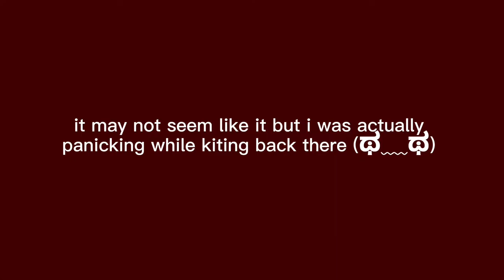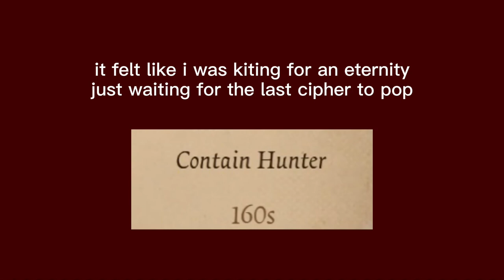identity v | 160 seconds of staying alive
i can’t tell if me needing to kite this long for them to finish 5 ciphers was due to cipher rush nerf or because they were busy doing something else. my hands were shaking by the time i was eliminated — i was so focused on staying alive, i didn’t notice myself gripping the phone for dear life. i’m surprised we got a three-man but i’ll take the victory.

anyway, thanks for watching and i hope you enjoyed the video! consider leaving a like or subscribing to my channel for future content. follow and support me on other social media through  the links below!